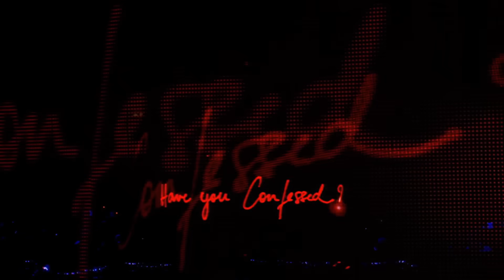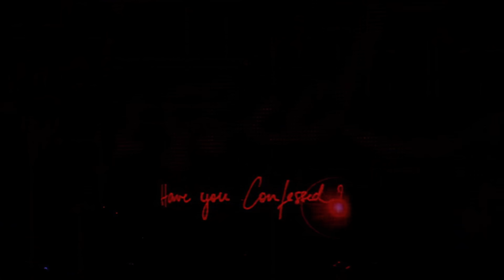Madonna - Hung Up (The Confessions Tour) | HD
Puedes seguirme también en mi Twitter personal y en el canal alterno de Johnny Madder para seguir compartiendo el legado de la Reina con increíbles videos: